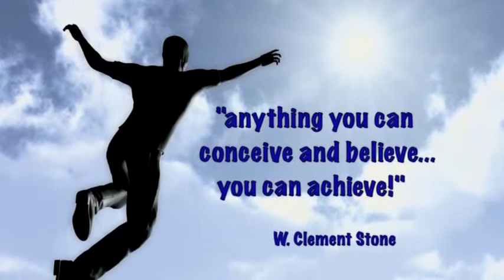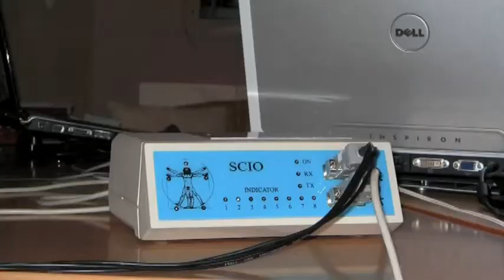Mind Over Matter Show #39 Quantum Biofeedback Part 1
Mind Over Matter TV: Show #39, Part 1: Quantum Biofeedback: Mitch and Brandy conduct an interview with Louise Swartswalter, ND, CBT, CNHP, CALT (We tell ya' she's brilliant) as she explains Naturopathic Medicine from an entirely new perspective.  Gain amazing insights into new ways to heal your body and mind through Quantum Biofeedback.